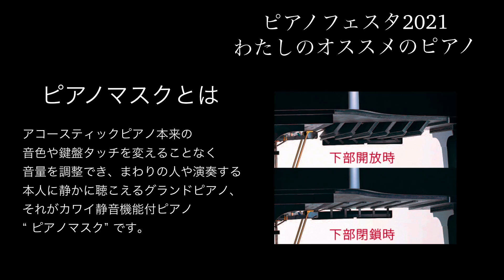ピアノフェスタ２０２１ わたしのオススメのピアノ ～後編～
島村楽器ピアノフェスタ2021　特別動画コンテンツ
レッスンにオススメのピアノの音色を演奏を交えながら紹介。
是非最後まで見てみていただき素敵なピアノの音色を味わってください。